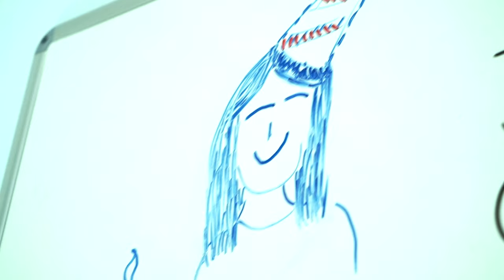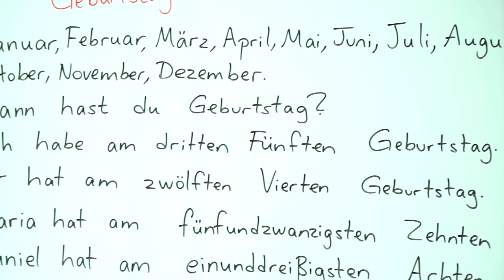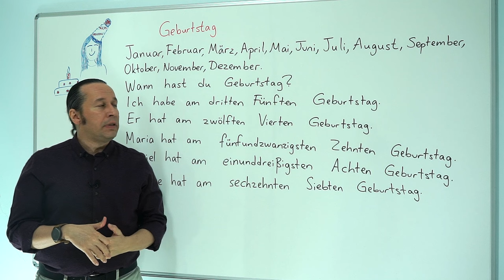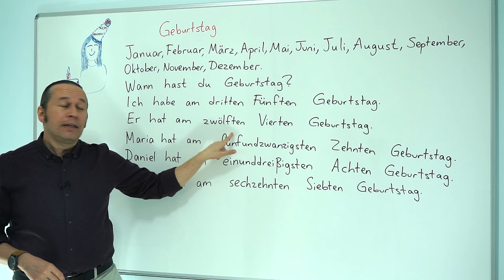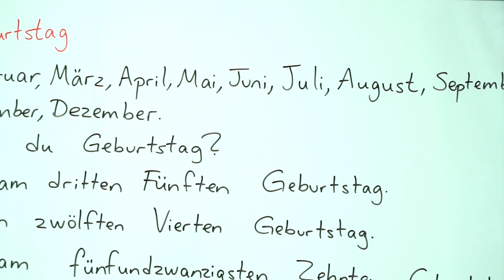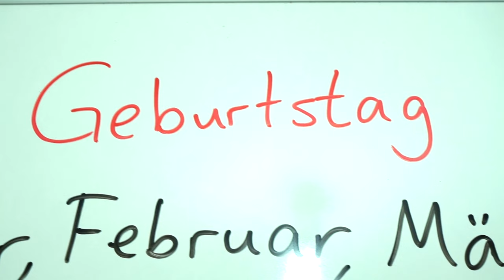Almanca A1 - A2 Seviyeleri Dinleme, Anlama, Yazma Dersleri | DERS - 23